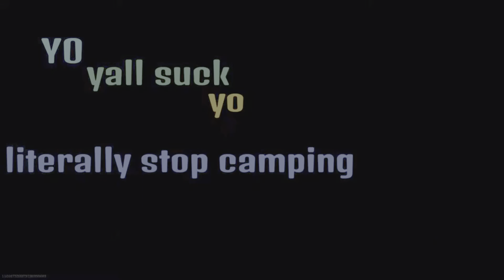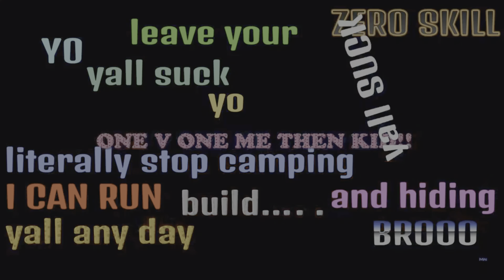Best of the MANY GAMES: Part 6